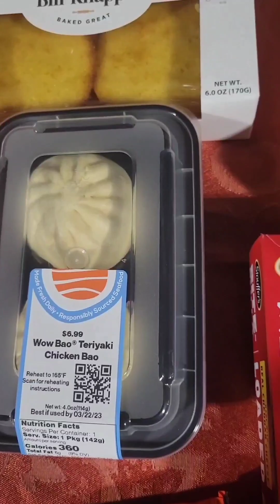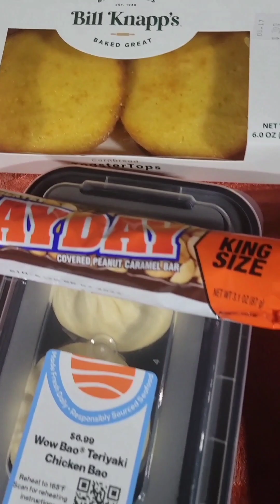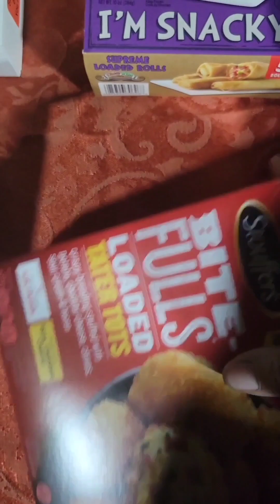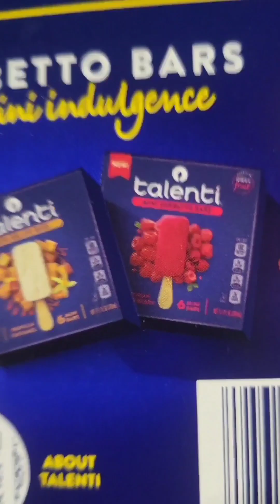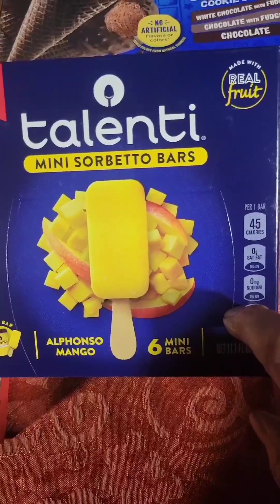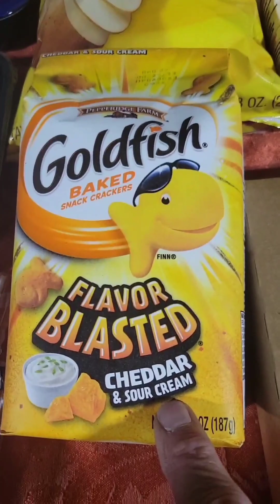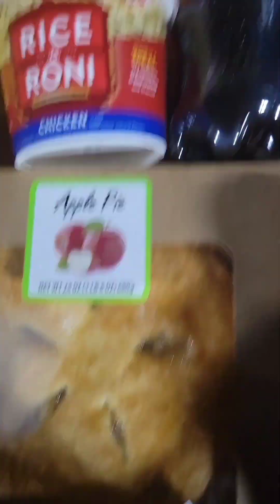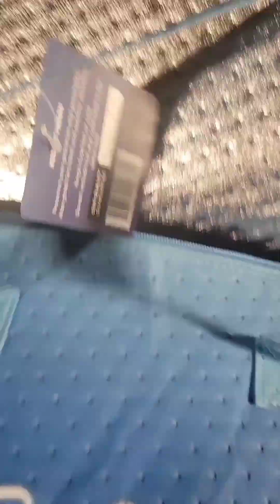This Grocery haul video was lost in my camera files, ( there is more info in the description below)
This Grocery haul video was lost in my camera files, I recorded this video on March 18th, 5 days before I broke my wrist and had to have surgery the next day to have a Plate and 9 Screws to keep my bone in place.
I am So Sorry I am so late posting this video. I have been thru He77 since I fell. I hurt my Knee, my Elbow is Bruised, I felt like I had been in a Serious Mangled up Car Wreck. I was in Excrutiating pain the night I broke my wrist, Tge next day had surgery, that was nerve racking, made it thru that abd Today I am proud to say my wrist is healing nicely. I am now in a 3rd and hopefully final Splint. ( its actualy a long wrist Brace that is also a cast they heat it up and put it on your limb and shape it to your limb and wallah your ready to go!  😊 its realy cool how the medical field has advanced. Maybe one Day I will tell the Story of how I fell and Broke myÿ Wrist Bone and Chipped the other wrist bone and more 😊
😊I would Love to have you join my unpredictable Journey! 😊🫂🩷